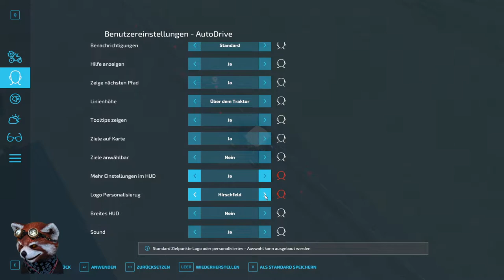LS22 - Volkscreek 017 - Die ersten AD-Kurse -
Landwirtschaftssimulator  22
Spielstufe: Neuer Farmer
Wirtschaftsstufe Schwer
Map: Volkscreek
Wo finde ich die Map